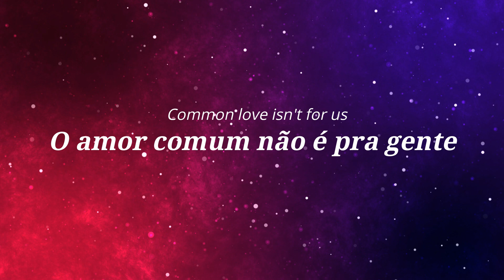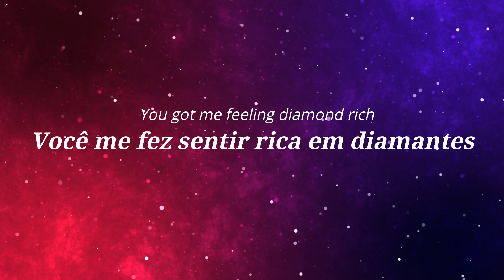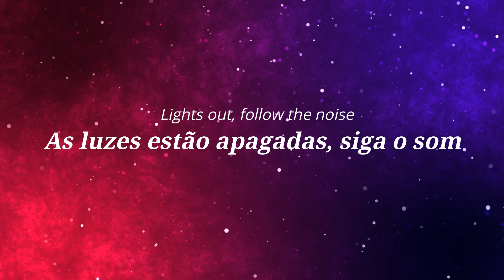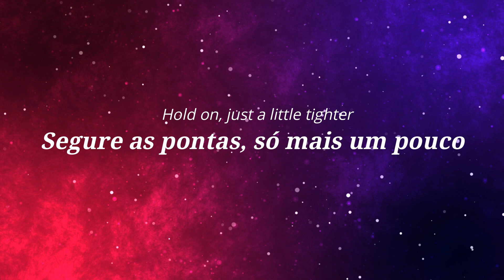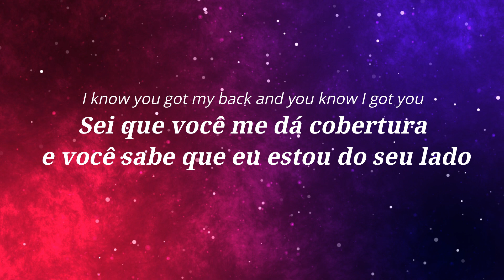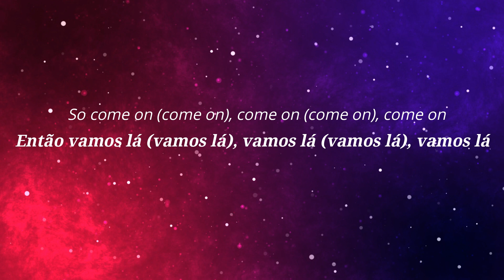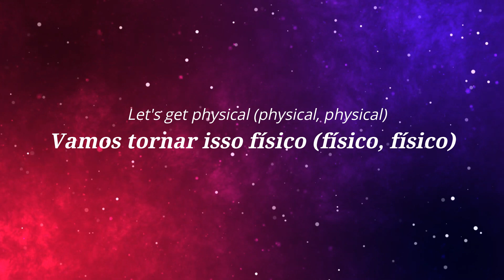Dua Lipa - Physical (Tradução/Letra Pt-Br)